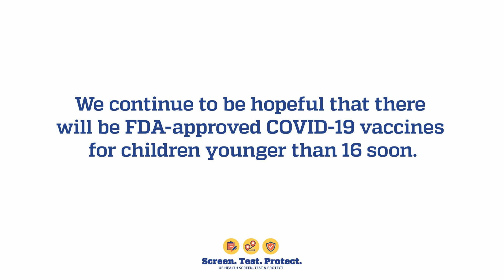Children and COVID-19 Vaccines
Families are beginning to ask more questions about when COVID-19 vaccines will be offered to children younger than 16, and how safe and effective they will be when available. In this video interview, Sonja A. Rasmussen, MD, MS, a UF Health pediatrician and epidemiologist, discusses current options available for children, a potential timeline for additional vaccines for younger age groups, thoughts on vaccine safety, and ways to protect children right now.